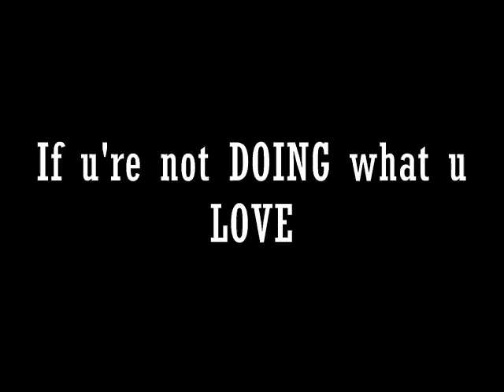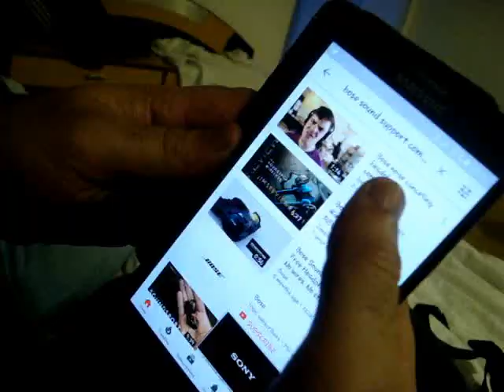Moto Vlog Trailer | 500 Kilometers in 1 Day | Bike Ride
Moto Vlog trailer of my bike ride. First video trailer of 500 km ride in 24 hours. Baroda to Daman and back. Hope you enjoy it.